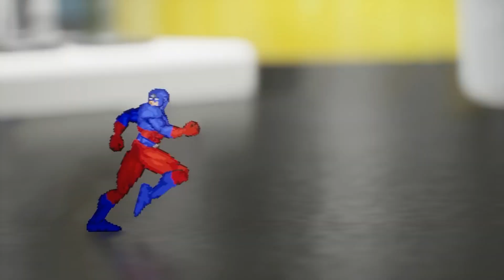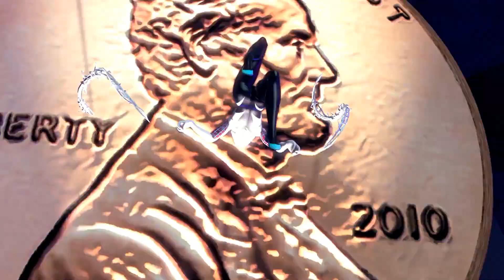DEATH BATTLE! | 10 Battles between various characters (Compilation 2) [Animated by @deathbattle]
DEATH BATTLE! is a web series created by ScrewAttack that features fictional characters from various forms of media, such as video games, comic books, movies, and TV shows, facing off in epic battles to determine who would come out victorious in a fight to the death. Each episode meticulously researches and analyzes the combatants' abilities, strengths, weaknesses, and feats to provide a fair and balanced matchup. The fights are presented in a 2D animated format, with detailed choreography and intense action sequences that bring the battles to life. DEATH BATTLE! has gained a large following for its entertaining and informative content, as well as its ability to settle long-standing debates among fans about who would win in hypothetical matchups.

00:00 - Intro

00:08 - Dr. Rick vs. Dr. Who

03:53 - Goro vs. Machamp

06:57 - Miles Morales vs. Static

09:43 - Ant-Man vs. Atom

12:54 - Cable vs. Booster Gold

16:37 - Batgirl vs. Spider-Gwen

20:20 - Black Widow vs. Widowmaker

24:21 - Omni-Man vs. Homelander

27:31 - Batman Beyond vs. Spider-Man 2099

29:22 - Shredder vs. Silver Samurai